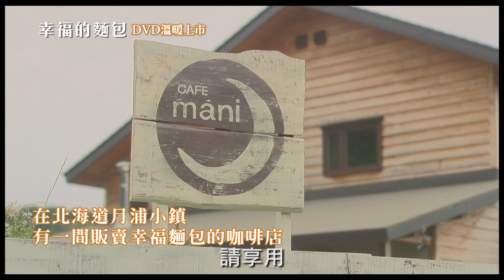【幸福的麵包】中文版預告(DVD溫暖上市)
人生時而艱辛，卻也有平凡而美好的小確幸
分享，使我們彼此心意相通

日本奧斯卡最佳新人獎 原田知世
日本奧斯卡影帝提名 大泉洋

首批限量加贈【幸福的麵包】原著導讀

孤女理惠接受尚的邀約，從繁華的東京搬到北海道的洞爺湖旁，開了一間叫作Mani的咖啡館，理惠負責烹煮咖啡及料理，尚則負責每天手工製作新鮮麵包。來到店裡的客人形形色色，一心想要離開北海道前往東京發展的鐵道員時生、因為男友劈腿從東京來到北海道散心的香織，兩個年輕戀人的生命在咖啡屋交會；單親爸爸既要工作養家又要擔心小女兒在學校接受異樣眼光，因為尚的麵包，兩人重新學會分享麵包、分享心中的愛；失去愛女後厭世的老夫婦決心來到初戀地北海道，因為一個簡單的紅豆麵包，讓他們對明天燃起希望；女主人總是溫柔的接待來到咖啡館的客人，她的溫暖療癒了所有人，讓每個客人都能帶著幸福的微笑邁向下一段人生旅程。然而，從小到大總是孤伶伶的理惠，隨著北海道的春天來臨，她的生命也出現了奇蹟. 。